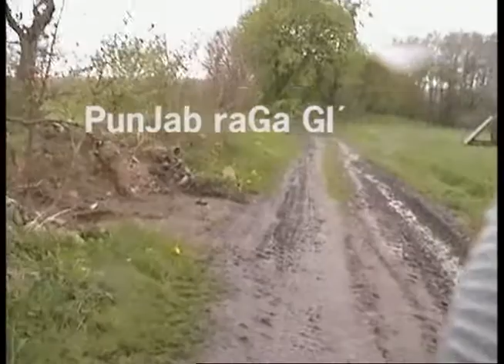D. SkJoldaGEr landsby (4:10) Devede: as brönöe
GÅTUR AD LANDSBYVEJ - MED TEKSTET SKJALDEKVÆDE.

Frem mod "indgangen" til Gammel Skjoldager Landsby. Her lå alle gårdene i Skjoldager i gamle dage før udflytningen. Ind i Gl. Skjoldagerby med Skjoldagergård på højre hånd - den tilhører familien Ravn. Skjoldagergård har Skjoldagerslægten delt gravsted med i Gram. Til venstre ad stien mod åen. Mod højre er gadekæret og bymarken, Vi ender ved en traktor.
Sangen er en som jeg skrev i Sydfrankrig, Nice, Monaco, Italiensk Riviera, Antibes, Cannes. Troldmands ekstase...